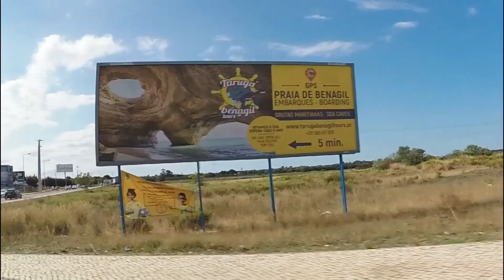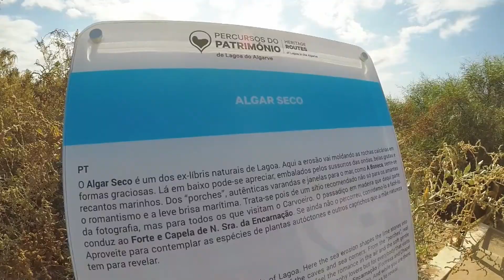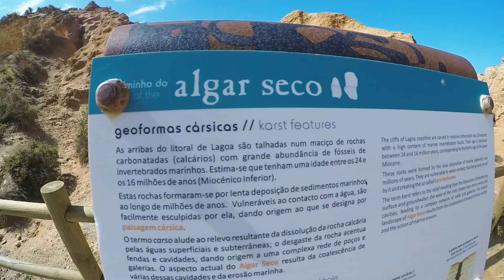😍ALGAR SECO - CARVOEIRO- ALGARVE - PORTUGAL 🌍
Narración: Daira Contreiras @dairacontreiras
Producción: Juan Carlos Petit @jcproductions365